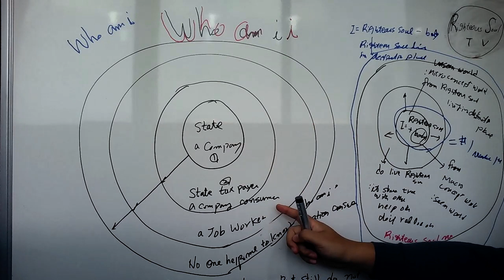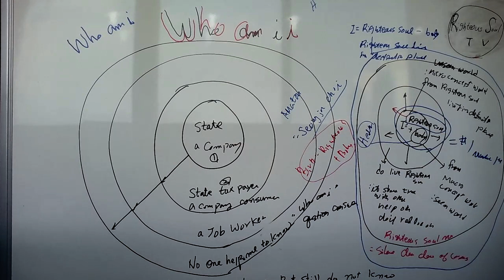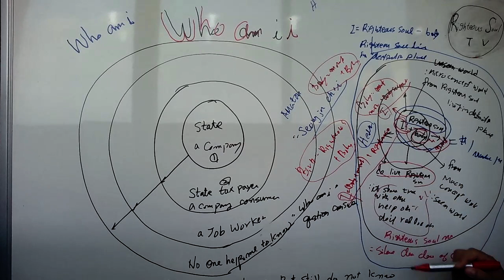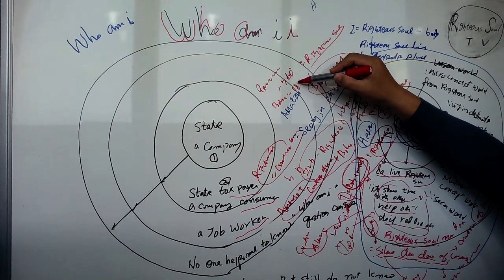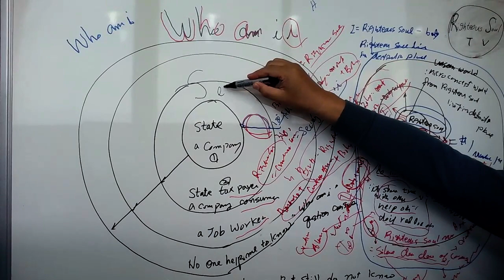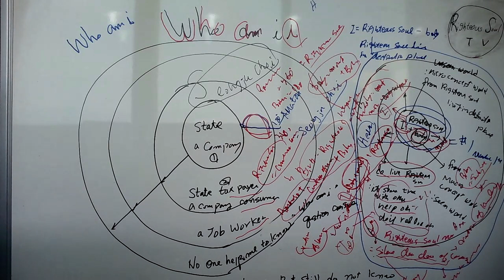Righteous soul TV Who am i?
# USA Harrvard UK university student German university student, high school # USA wisemans # UK Philosopers # Canada universty student australia student midle and highschool micro concept book readers